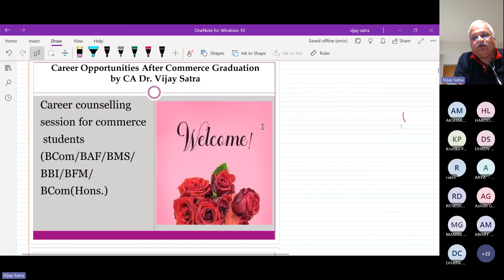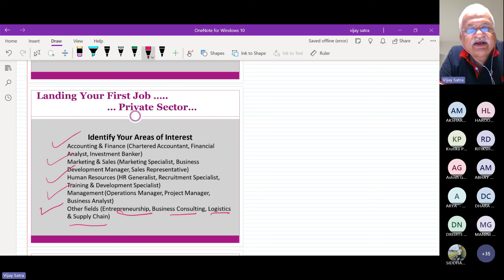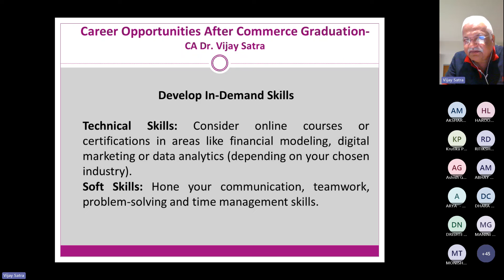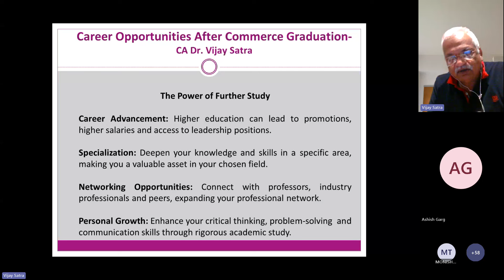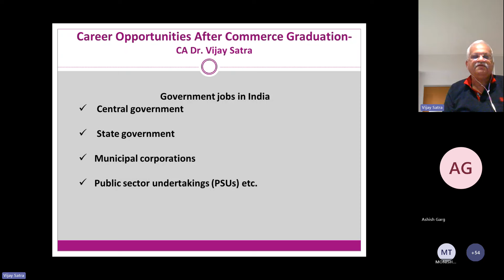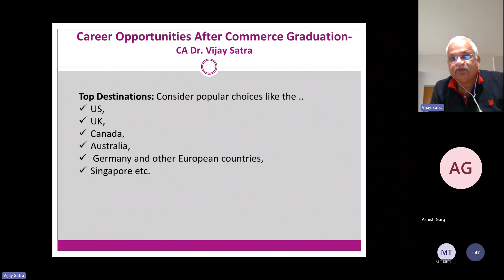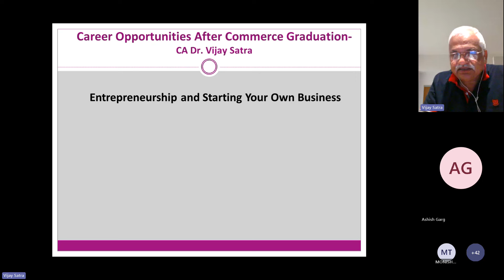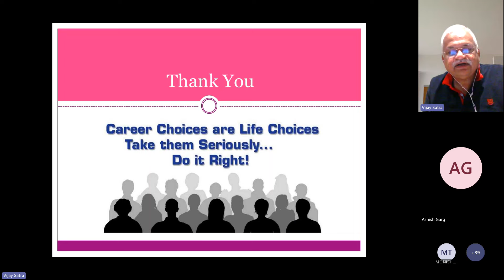Career Opportunities After Commerce Graduation by CA DR. Vijay Satra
Your search for the right teacher has just been ended. Study Hard is not the only option because Study Smart is the best option and By fluke, you have come to the right place. Why so? because  CA Dr. Vijay Satra is here.